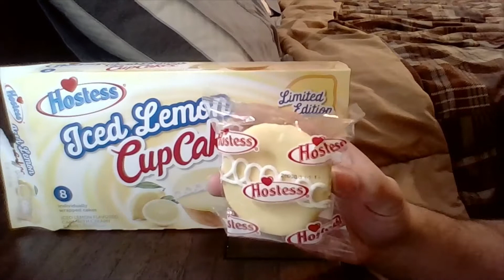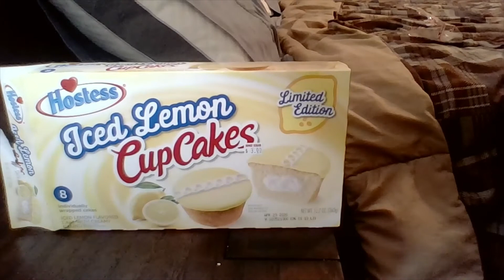Hostess Iced Lemon Cupcakes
I found this at Family Dollar.  *gasp!*  Did I betray Dollar General?  Ha, no not yet anyway.

The price for a box of 8 of these was $3.00.